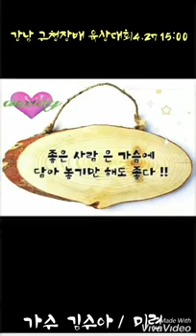김수아.강남구청 육상대회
수아의음악여행은  별난수다 별난노래로,힘들고 지친  현대인들에  답답한심신을 달래며 스트레스를 .한방에 음악과 입담으로 날려버리고 웃음을  함께날수있는 실감나는 .유튜브실방.오후2시에 함꼐해요"